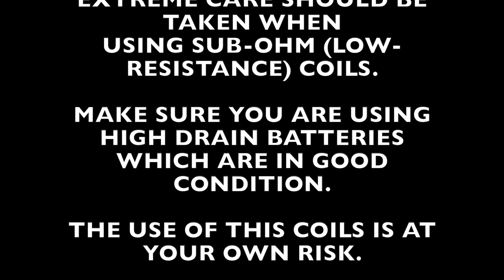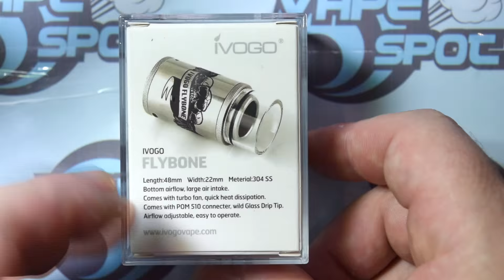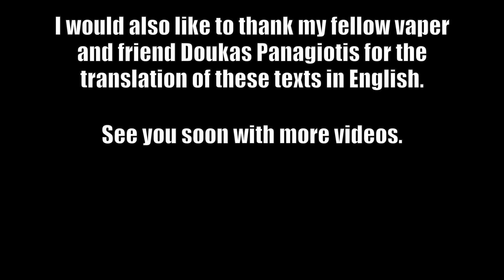Flybone RDA by IVOGO / Clapton Build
Specs

1. 22 mm Width * Length : 48 mm

2. 304 Stainless Steel matterial

3. Brass With Silver Plated

4. 16mm diameter in Glass Drip Tip

5. 510 Drip tip adapter

6. Comes with turbo fan , quick heat dissipation

7. Bottom airflow , Large Air Intake

8. Airflow Adjustable , easy to operate

About the Track is the follow:
Wizard - Scary
Thanks for this great Track